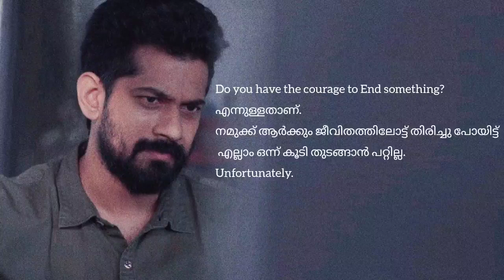എന്ത് നിർത്തണം എന്ന് അവനവൻ അവനവനോട് ചോദിക്കുക..!